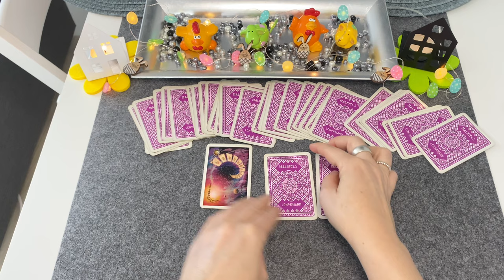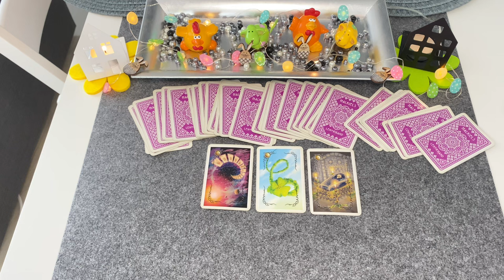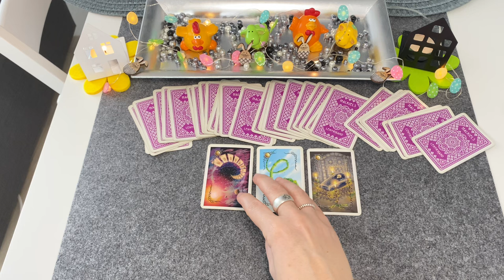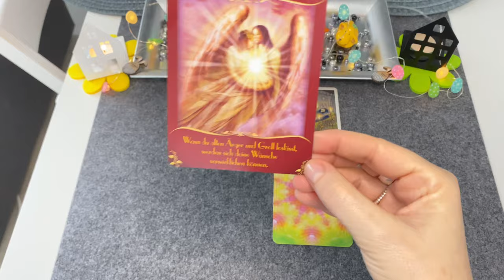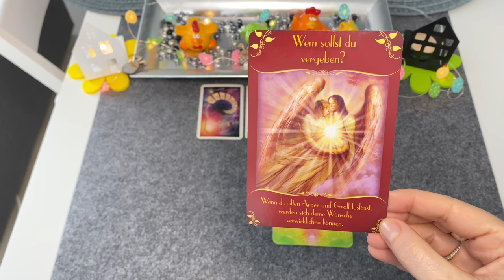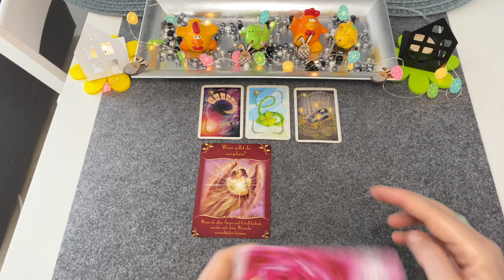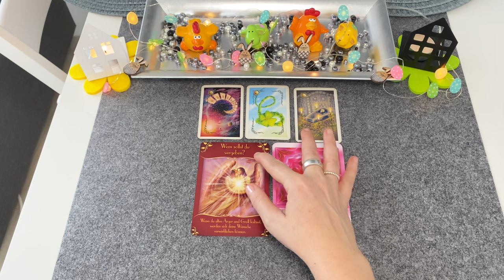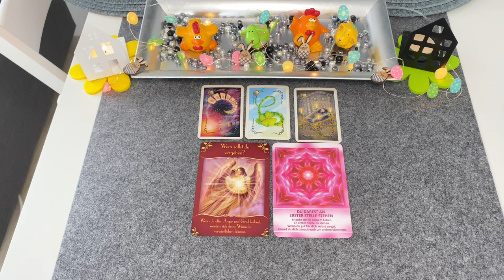Orakel | DU DARFST AN ERSTER!!! STELLE STEHEN....!!!! WUNSCHERFÜLLUNG KONMT:-)|TagesBotschaft 2 Tage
Als Diplom Betriebswirtin (FH) und klassische ;-) Bankerin, betrachte ich alles erst einmal sehr bodenständig und vor allem realistisch. Als nun schon seit über 8 Jahren Selbstständige zert. IHK-Trainerin, zert. psychologischer Coach und zert. Business Coach, NLP-lerin, zert. Ernährungsberaterin und vielen weiteren psychologischen Weiterbildungen, inklusive den Studiengang zum Heilpraktiker für Psychotherapie, den ich im August 2020 absolviert habe und den Studiengang zum Personalreferenten in 2023, bin ich auf viele Themen spezialisiert und kann Dich bei Deinen Seelen-Themen ganz sicher unterstützen und Dir wertvolle Anregungen, Impulse, etc. geben bzw. auch Deine vielleicht. noch. "schlummernden" Ressourcen/Potentiale mit Dir gemeinsam aufdecken. Ob im Beruf oder privat alle Deine Themen haben mir Dir und somit mit Deinem Seelenglück zu tun, worauf wir gemeinsam hinschauen können...

Weitere:
32 Engelkarten, Könisfurt Urania
Entscheidungs-Orakel, arsEdition
Glücksorakel, Fröhlich